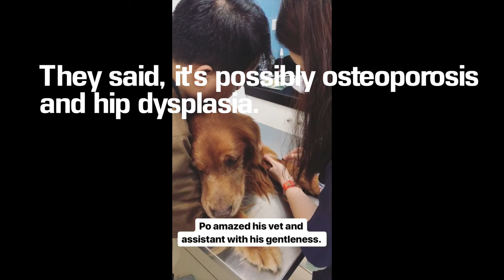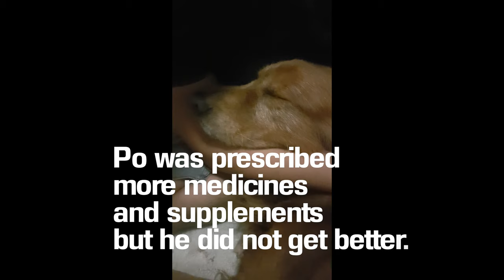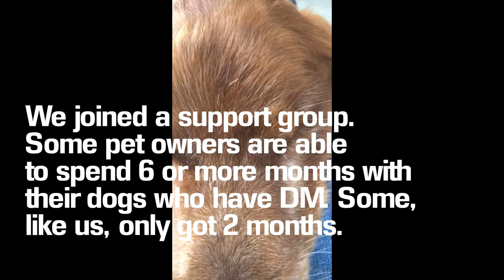MALUNGKOT NA KWENTO NG ASONG NAKA WHEEL CHAIR | SAD STORY OF THE DOG IN A WHEEL CHAIR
This is the story of Po, a dog hit with a rare disease called
Canine degenerative myelopathy, also known as chronic degenerative radiculomyelopathy or DM.

It is an incurable, progressive disease of the canine spinal cord that is similar in many ways to amyotrophic lateral sclerosis (ALS). Onset is typically after the age of 7 years and it is seen most frequently in the German shepherd dog, Pembroke Welsh corgi, and boxer dog, though the disorder is strongly associated with a gene mutation in SOD1 that has been found in 43 breeds as of 2008, including the wire fox terrier, Chesapeake Bay retriever, Rhodesian ridgeback, and Cardigan Welsh corgi.